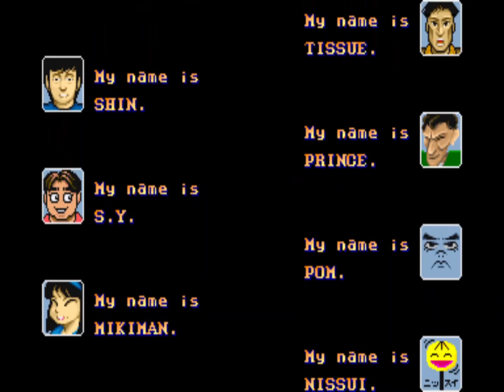⚡ Final Fight - Cody | ♾ Infinite Energy | Complete Game | 2022-06-11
Complete game with special ending.